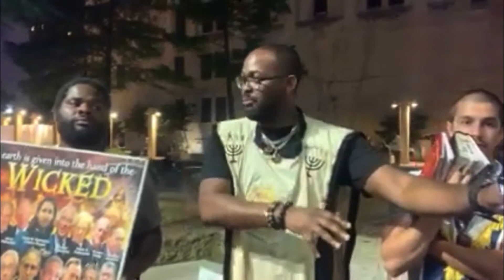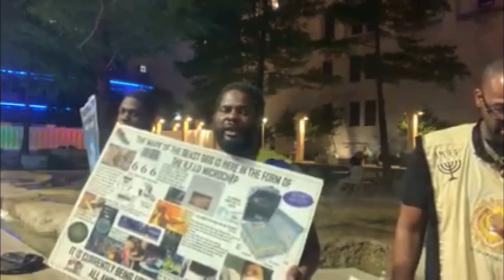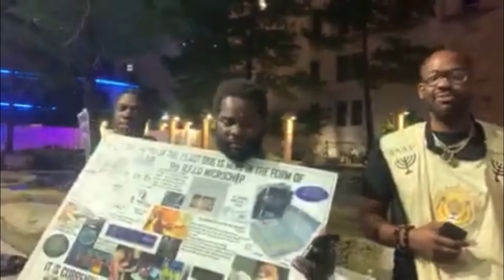THE TRANSLATION OF KINGDOMS & THE DESTRUCTION OF THE WICKED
ECC 10:8

“Because of unrighteous dealings, injuries, and riches got by deceit, the kingdom is translated from one people to another.”

12 TRIBES OF ISRAEL

JUDAH - American Blacks
BENJAMIN - West Indian Blacks
LEVI - Haitians
EPHRAIM - Puerto Ricans
MANASSEH - Cubans
SIMEON - Dominicans
ZEBULON - Guatemala to Panama (Mayans)
GAD - Native American Indians
RUEBEN - Seminole Indians
ASHER - Columbia to Uruguay (Incas)
ISSACHAR - Mexicans (Mayans)
NAPHTALI - Argentina/Chile